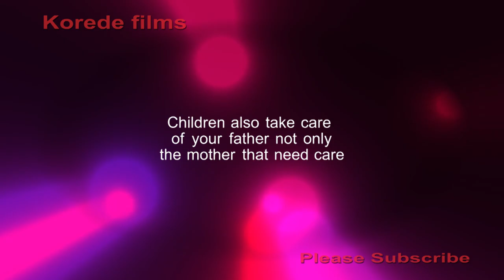BABA NI JIGI (mirror) yoruba movie